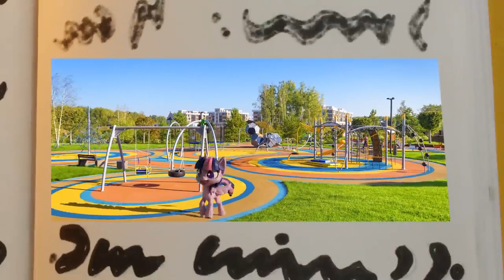My Little Pony: Pony Life 💖 NEW 💖 Fluttershy Meets Dol-FIN-ale | MLP Pony Life